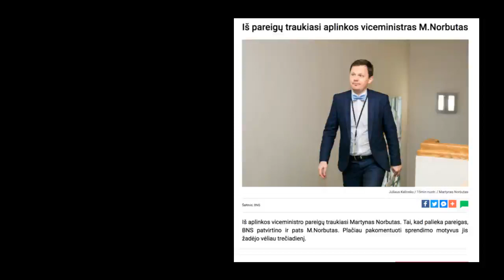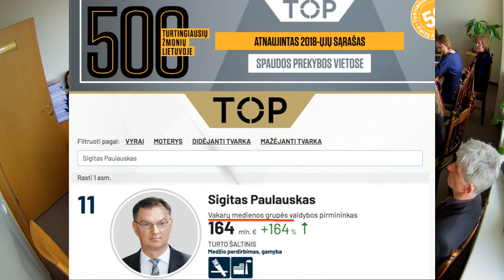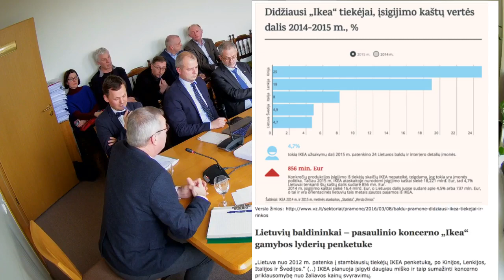Pasitraukė Aplinkos ministras Martynas Norbutas - ar buvo patrauktas?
Traukiasi ar buvo "patrauktas"? Arba kaip revoliucijos ("refomos") ryja savo vaikus ( la Révolution dévore ses enfants)...

Baigiama išformuoti startinė komanda inicijavusi kontroversišką miškų reformą, kuri turėjo pakloti pamatus baldų mega pramonės "aukso amžiui" ... kuris, miško gynėjų pastangomis, tikrai neišauš.

Aplinkos ministeriją (ES fondais šeriama "aukso lesyklėlė"), kaip išsidavė korporacijų interesus aptarnaujanti Skvernelio Co, norima išvis naikinti ir atiduoti verslo sektoriui, ... ten dirbančių  žmonių darbo krūviai millžiniški, jau keli mėnesiai neturime ministro, atleidžiamas viceministras, reforma nė neįpusėjo, daugybė neišpręstų klausimų... Kas po galais čia vyksta? Būkime budrūs!

KarasPriešGamtą Kovo 26 d. Seime buvo bandoma Ekonomikos komitetui iš Aplinkos apsaugos komiteto perleisti kuruoti atsinaujinančius bei alternatyvius energijos šaltinius

LINO BALSIO komentaras - "Džiaugiuosi, kad kolegos šiandien įsiklausė į argumentus ir nepritarė bandymui keisti Seimo Statutą ir Seimo Ekonomikos komitetui iš Aplinkos apsaugos komiteto perleisti kuruoti atsinaujinančius bei alternatyvius energijos šaltinius."

2019 kovo 27 d.
"Iš aplinkos viceministro pareigų traukiasi Martynas Norbutas. Tai, kad palieka pareigas, BNS patvirtino ir pats M.Norbutas."
"Tokio dydžio ministerijai reikėtų keturių viceministrų, tačiau šiuo metu ji funkcionuoja su dviem. Todėl esamiems darbuotojams tenka dideli krūviai, o ir aplinkos klausimų atstovavimas esant ribotiems resursams tampa neįmanomas."

REMK MIŠKO GYNYBĄ!

AČIŪ UŽ JŪSŲ VISŲ PALAIKYMĄ, MŪSŲ JĖGA VIENYBĖJE 🌱🌱🌱👉

Mieli, miško bičiuliai, primename, kad jau galite prisidėti prie Gyvo miško veiklos – skirdami savo 2% pajamų mokesčio.

TIESIOGINĖ PARAMA:

Asociacija „Gyvas miškas“
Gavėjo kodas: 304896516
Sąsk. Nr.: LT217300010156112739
Mokėjimo paskirtis: Parama